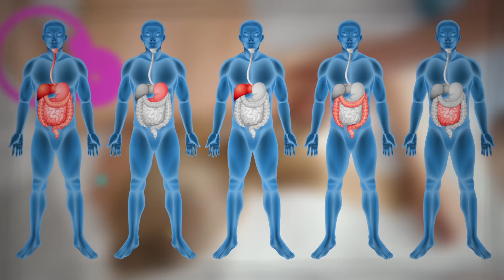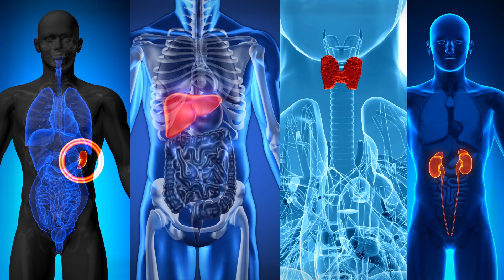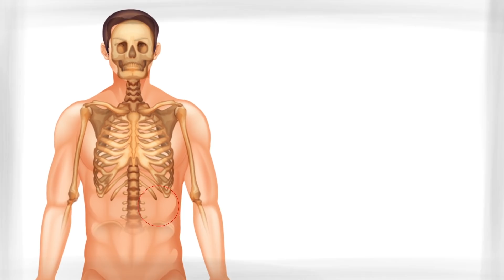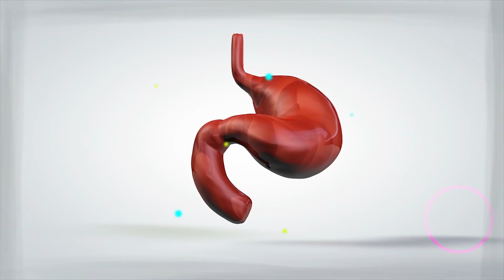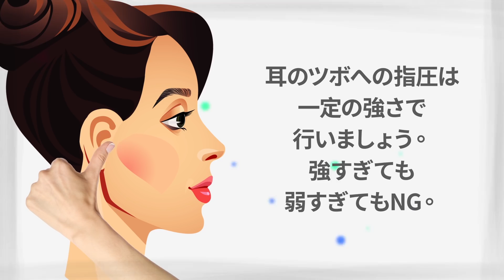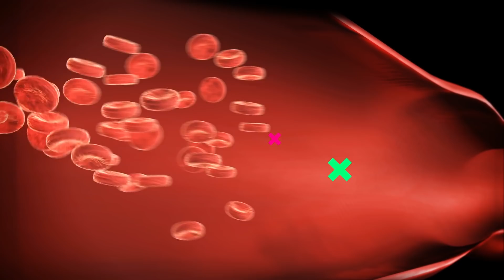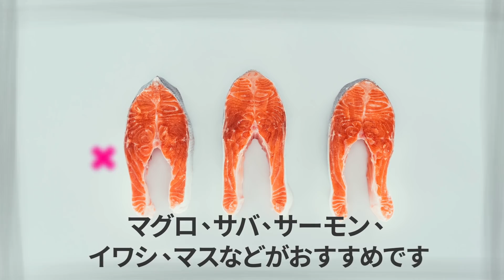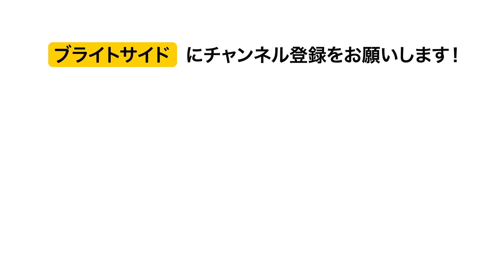ツボ2つを指圧して1カ月で減量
どうやれば簡単に体重を減らせるのでしょうか？指圧は、体を治癒してくれるだけでなく代謝を高めて減量も助けてくれる、安全で自然で効果的な方法！
中国医療によれば、無駄な「水分」と「熱」を体から出すことで、減量を促進できるそう。でも、文字通りにとらないでくださいね！余分な「水分」と「熱」というのは、特定のツボを押すことで、エネルギーの不均衡をなくして、代謝を高めることです。さらに、消化器官の健康をサポートできます。

タイムスタンプ:
鼻の下のくぼみのツボ1:02
肘のツボ  1:37
おへその下のツボ 　2:58
肋骨の下のツボ　3:26
足首のツボ　3:58
ひざのツボ　4:23
耳のツボ　5:01
正しくツボを押す方法　5:59
正しい食生活 　7:19

概要:
-減量に最も関係する重要なツボのひとつがGV 26。上唇の上、鼻のすぐ下に位置。
-減量を助けてくれる2つ目のツボは、肘に位置。LI 11と呼ばれます。ここを指圧すると腸の機能を刺激し、体から余分な水分を取り除いてくれます。
- 3つ目のツボは、おへそから2.5センチほど離れた場所に位置。1日2回、上下に1～2分間マッサージしましょう。これで消化が改善されます。
-腹哀は肋骨の少し下に位置しています。両手の人差し指と中指を使って同時にこのツボを押してください。消化不良、肋骨の痛み、潰瘍、食欲のアンバランスに効きます。
-足の内側、足首よりも少し高い位置にもツボがあります。親指を使って、ここに圧力をかけてください。毎日行いましょう。すぐに消化機能が強くなってより効果的に機能していることが感じられるはずです。
-ひざこぞうの5センチ下あたりにひざのツボがあります。真ん中から少しずれていて、足の外側に近い位置です。望まない体重を減らすためには、このツボを毎日2分押してください。
-耳のツボへの指圧は、一定の強さで行いましょう。強すぎても弱すぎてもNG。このツボをおよそ3分間押し続けます。これで空腹感を抑えられ、消化機能もアップ。
-指圧のツボを刺激する一番いい環境は、落ち着いた穏やかな場所。でも絶対というわけではありません。
-不健康な生活を送っていたら、指圧は効きません。この中国医学は、運動と健康的な食生活と共に行いましょう。

加賀美祥

ソーシャルメディア関連
声の提供